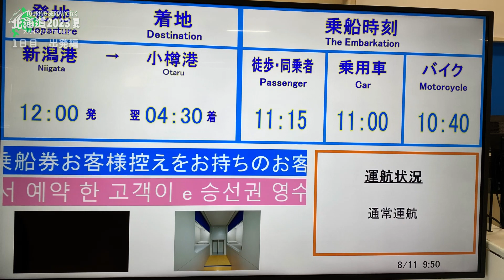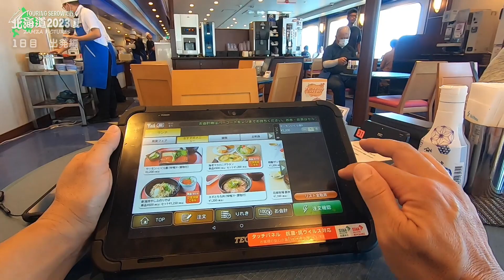【セローで行く 北海道ツーリング 2023年 夏】1日目 出発編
今年も始まりました！北海道ツーリング
今年はストリートグライドからツーリングセローに変わり、行きは新日本海フェリーで北の大地へ向かいます。